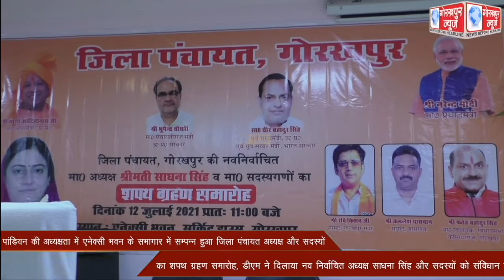जिलाधिकारी के0 विजयेन्द्र पांडियन की अध्यक्षता में एनेक्सी भवन के सभागार में सम्पन्न हुआ जिला पंचायत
जिलाधिकारी के0 विजयेन्द्र पांडियन की अध्यक्षता में एनेक्सी भवन के सभागार में सम्पन्न हुआ जिला पंचायत अध्यक्ष और सदस्यों का शपथ ग्रहण समारोह, डीएम ने दिलाया नव निर्वाचित अध्यक्ष साधना सिंह और सदस्यों को संविधान के प्रति कर्तव्य व निष्ठा की शपथ